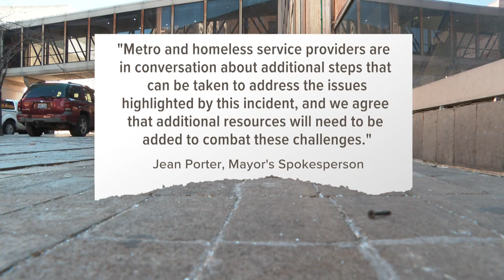Brown and Williamson Tower vandalized after windows replaced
A downtown office building is hit again -- it's large and expensive glass panes busted out with a hammer and police say a homeless man is responsible.